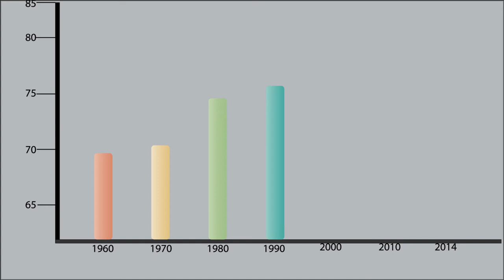Aging Studies at Eastern Washington University